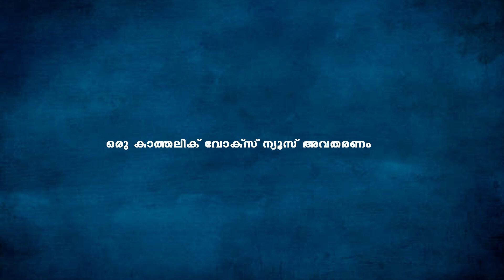ആരോടുമുളള ശക്തി പ്രകടനമല്ല അരുവിത്തുന്ന പളളി പ്രദക്ഷിണം... ഇവിടെ മതസൗഹാര്‍ദ്ദത്തിന്‍റെ ഇടം